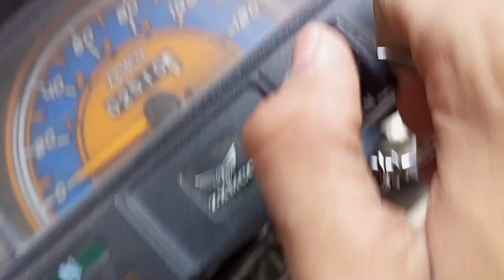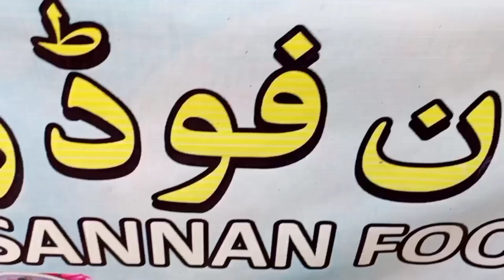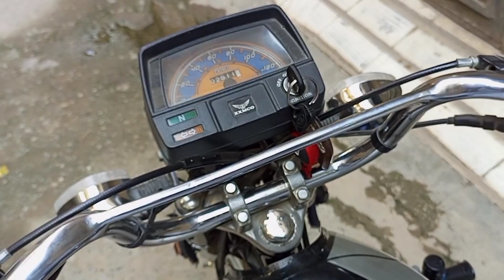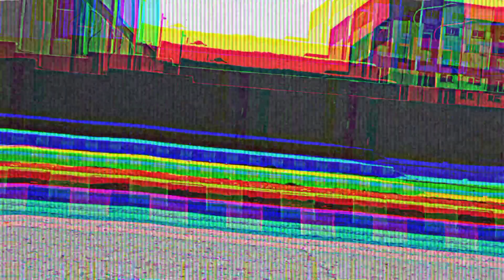Hamara tecno charge hi nhi huwa 😵 Subah subah Bahir jao 😅